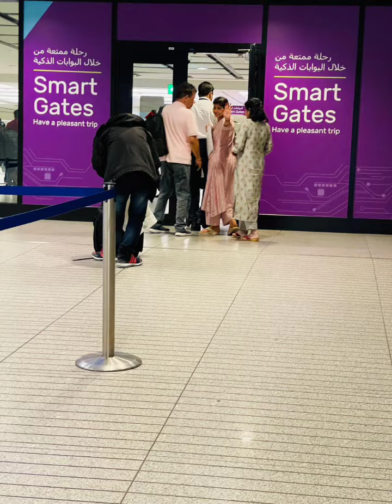Dubai Masti (12-10-22 to 29-10-22)